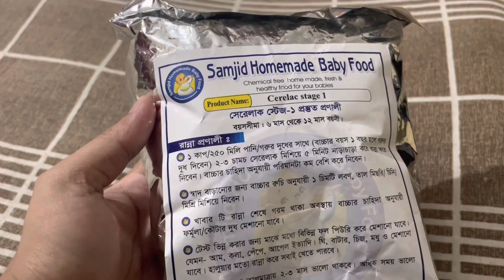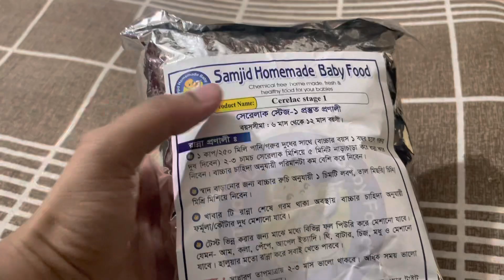ইয়াশার বাবা এর হাতের মজার ভর্তা দিয়ে সেহরির করলাম আলহামদুলিল্লাহ 🌺Daily vlogs. March 26, 2023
Hi Everyone! We published another video for you all. Did I make today's video during Ramadan?